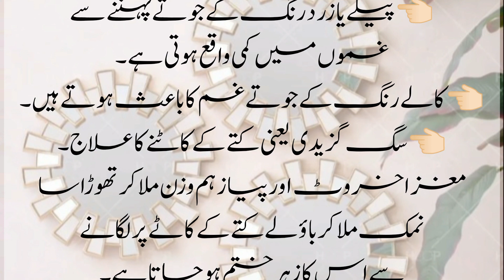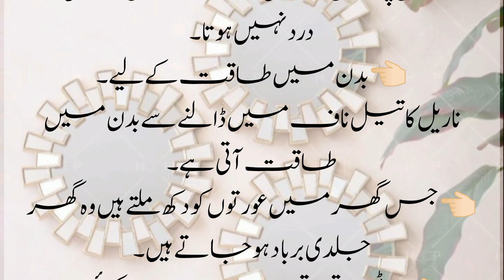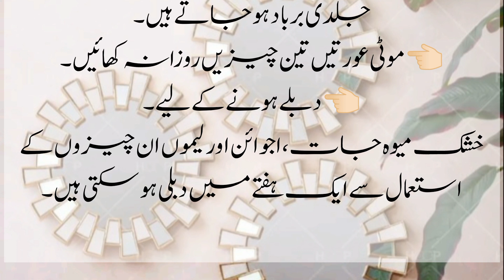Agr ye Tips Nhe Suni to kuch nhe suna/ چونکا دینے والے ٹوٹکے @Fashion air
kitchen tips
joty k rango sy related tips
kaly rang ka jota pehnana kesa he
yellow colour shoes effects
shoes hacks and tips
achanak istemal hny waly totkay
juo'n sy najat k totkay
peelay rang kay joty pehnany sy kia hta he
haircare tips
latest hair care hacks and totkay
anday ziyada khany sy kia hta he tips
kia peelay rang ka jota pehnana khoshi ki alamt he
kutay kay katy ka asaan ilaj/ totkay
gajr kay ras sy hussan m nikhar lany kay tareekay
agr baula kutakaat lay to kia kryn/lgayn
chehray ko saaf aur pur ronaq bnany kay tareekay/ tips
achi jild kay lie totkay/ hacks
chaiyo'n kaylie tips
anday ziyada khany kay nuqsaan
mun kay daany aur keel chaiyan khtam karnay kay tareekay/ totkay
knee pain oils tips tricks and hacks
sir ki juiyn khtam karnay kay nuskhay ya tareekay/ ilaj
naaf mein coconut oil lgany kay faiday/ benefits
badan mein taqat lany kay tareekay/ nuskhay
ghutno par zaitoon kay tail ki malish sy dard khtam
wait lose tips/tricks
get rid of lices
lices sy nijat pany kay tareekay/ilaj
daily health tips
beauty tips
skincareroutine tips
winter skin care tips and hacks
skin mlasma tips
pain relief tips
knee pain relief totkay and ilaj
carrot skin care tips
eggs benefits and tips
Treatment of acne
Ways to get rid of lice
Black shoes bring sorrow
Tips for wearing coloured shoes
Carrot juice makes the face brighter and more radiant
How to get glowing skin with carrot juice
Super Easy and Cheap Ways to Get Rid of Face Pimples
Very easy ways to lose weight
What can you do while at home if someone is bitten by something poisonous?
Wearing black shoes brings sadness
Remedies to stop hair fall
The Secret to Long Thick Strong and Shiny Hair
Ways to get rid of dandruff
Benefits of applying navel oil
Olive oil massage methods or remedies for knee pain relief
The secret to slimming down using lemons
Tips for weight loss with lemon and dry fruits
Benefits of eating dry fruits
@Fashion air
Ways to get rid of head lice with walnut and castor oil
Hacking methods that work every day